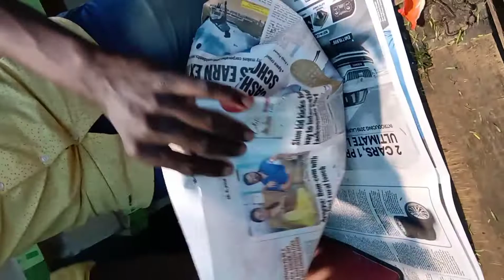easy way to wrap a rose bouquet